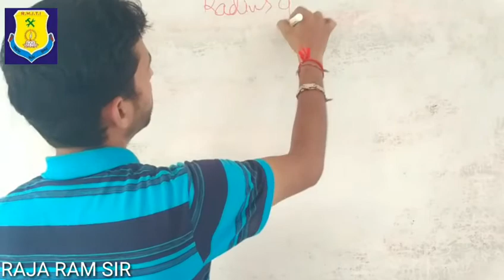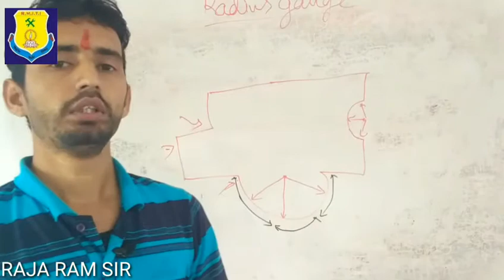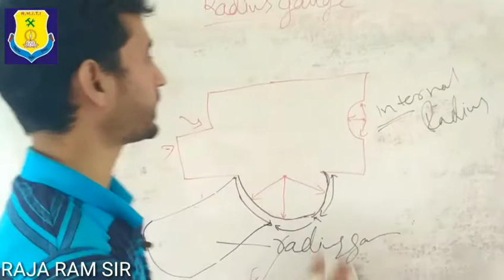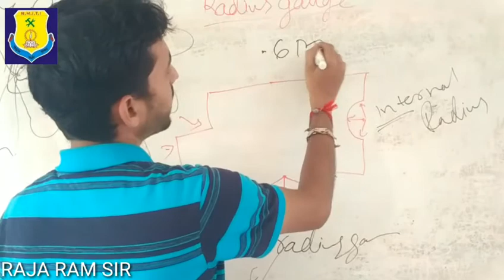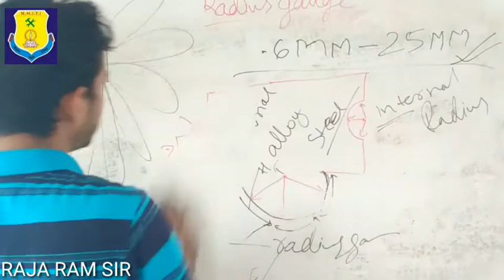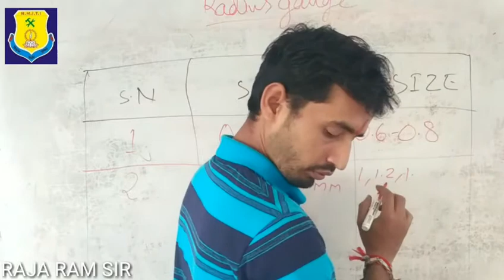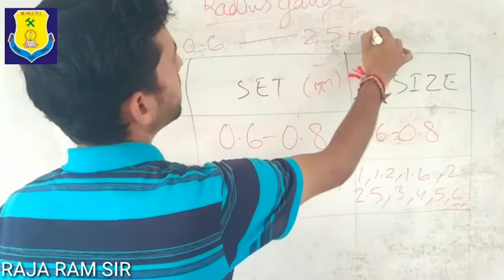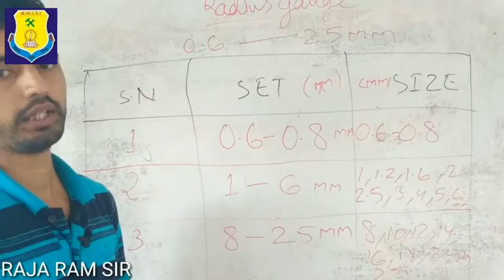CLASS-6// GAUGE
Detail of gauge